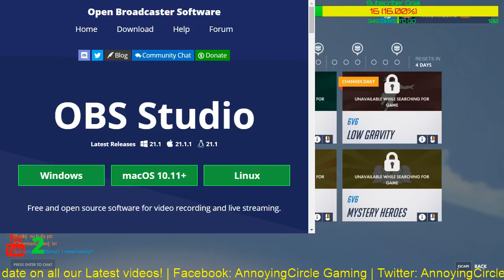Overwatch PC Live Stream #7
Now Featuring StreamLabs! Yes folks we fixed our FPS issue so better quality videos! Overwatch Live stream Lets Play on the Lenovo Legion Y520

Go to Facebook.com and follow: AnnoyingCircle Gaming

or head over to Twitter and follow: @AnnoyingCircle1

Keep up to date on all future Streams, video suggestions, and eventually fan based give away's for all my loyal subscribers.